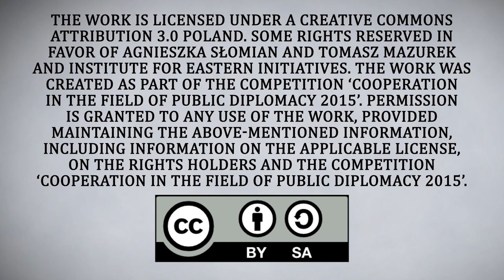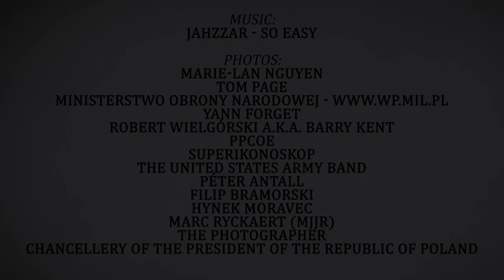Get to know about Poland: Poland in international structures [ENG]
Do you want to know more about Poland's involvement in international structures? Watch this video to learn about the ways Poland has contributed to United Nations, NATO, European Union and Visegrad Group.

Project ‘Get to Know about Poland’ is financed by the Department of Public and Cultural Diplomacy of the Ministry of Foreign Affairs of Republic of Poland.